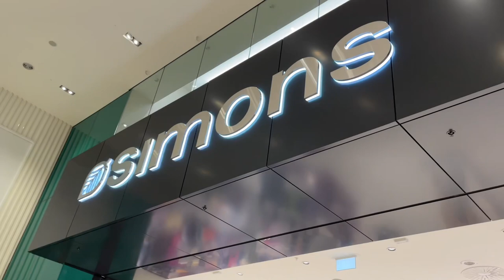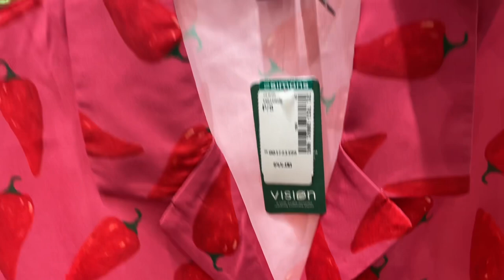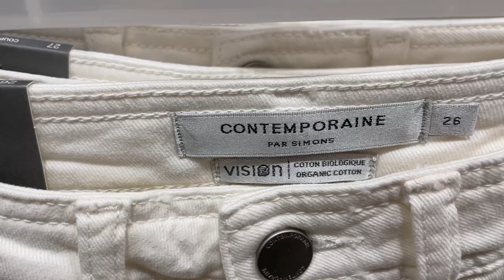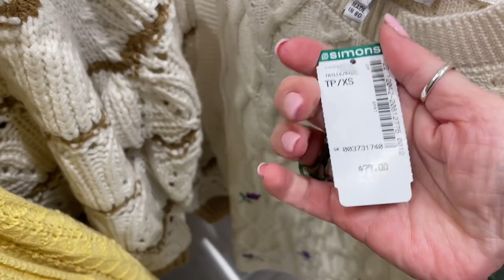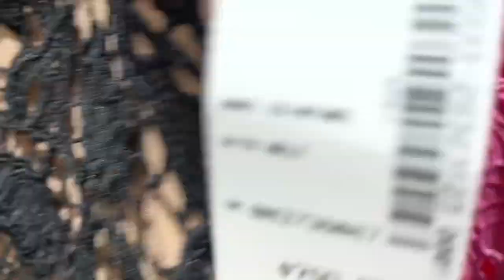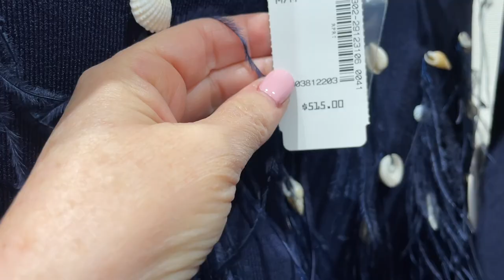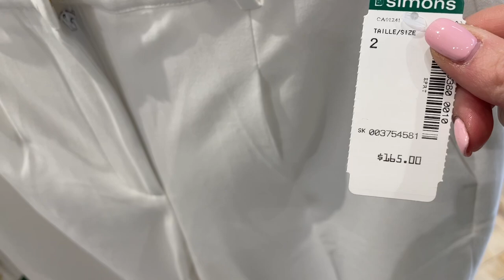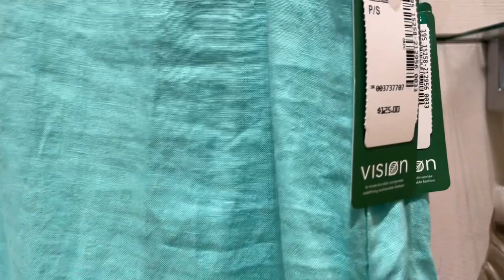ИНТЕРЕСНЫЙ НЕОБЫЧНЫЙ КАНАДСКИЙ 🇨🇦 МАГАЗИН / ЯРКАЯ И БАЗОВАЯ ОДЕЖДА НА ВЕСНУ И ЛЕТО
Дорогие друзья  сегодня шопинг влог из магазина SIMONS, Канадский мультибрендовый универмаг, новая коллекция весна-лето, тренды, распродажа, яркие Аутфиты, тренды, базовый гардероб